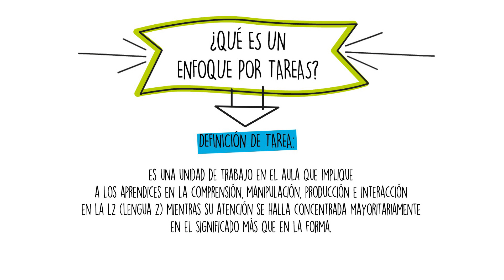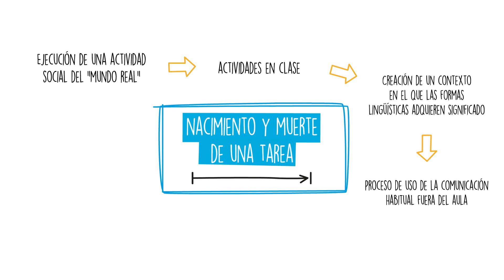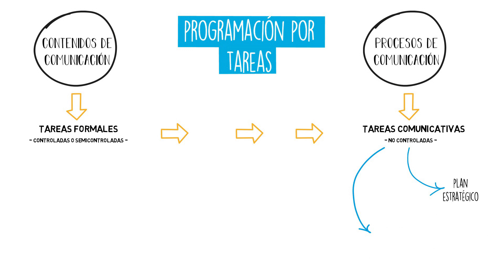Enfoque por Tareas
La tarea es una unidad de trabajo en el aula que implique a los aprendices en la comprensión, manipulación, producción e interacción en la L2 (lengua 2) mientras su atención se halla concentrada mayoritariamente en el significado más que en la forma.